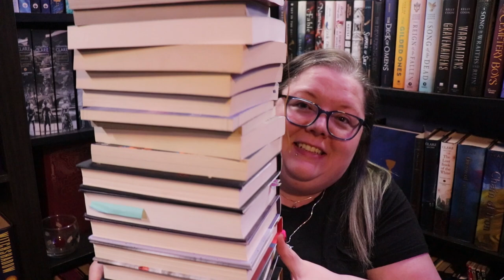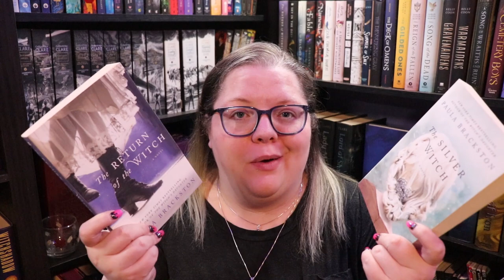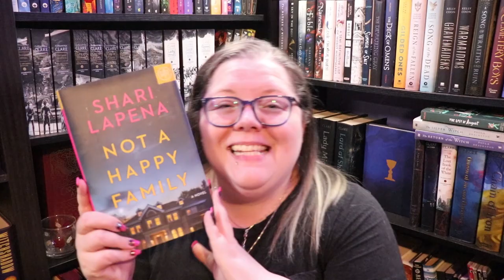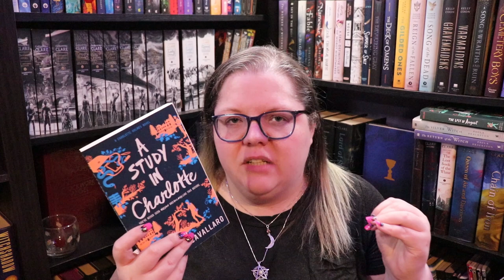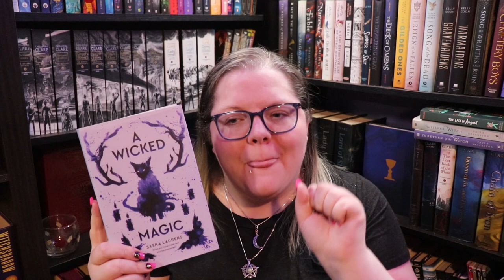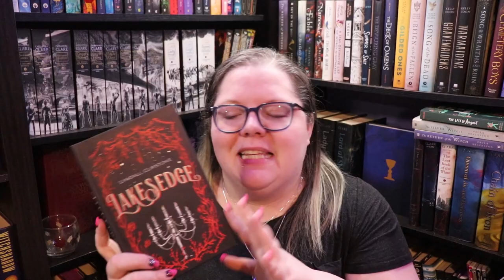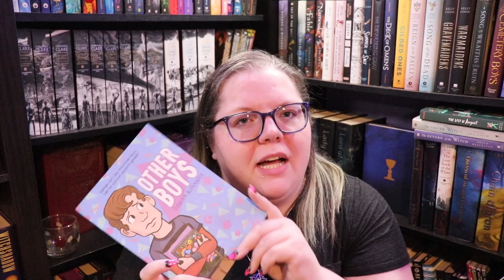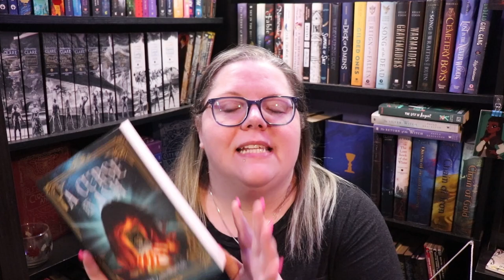October Wrap Up | Including a 10 minute rant about 1 book.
Why did I say I read more books than we talked about? I completely forgot THE EX HEX! It was a 5.25 read and I talk about it in both of the videos linked below!

0:00 Intro
2:48 DNF's and Unhauls
4:01 The Woods Are Always Watching
13:50 The Orphan Witch
14:20 Not A Happy Family
16:22 Abraham Lincoln: Vampire Hunter
16:37 The Project
17:09 Saranormal
17:31 A Study in Charlotte
18:16 The Lighthouse Witches
19:27 WITCH vol 8
20:29 Hocus Pocus Sequel
20:54 Spirit Hunters
21:19 A Wicked Magic
21:57 The Haunting of Ashburn House
22:20 Lakesedge
24:34 The Ivies
25:21 Other Boys
28:33 Rules for Vanishing
30:48 A Curse In Ash
31:57 Outro

Next Live Productivity Sprints - November 19th @8:00 pm EST
Next Authortube Chat - November 23rd @6:30pm EST on Kate Cavanaugh's channel

🌎SOCIAL MEDIA🌏
Instagram: @jlw_writes & @jlw_plans & @worldwidewriteathon

💌SNAIL MAIL:💌
Jessica Williamson